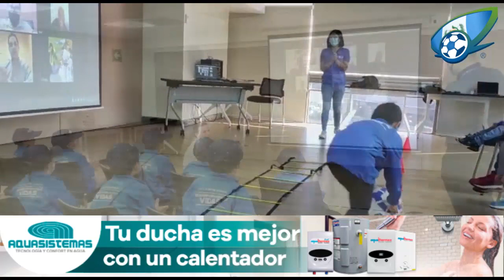El lado altruista del campeón de la Liga Concacaf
GUATEMALA. El buen momento que atraviesa Comunicaciones lo ha compartido en una actividad altruista con los pequeños de la Fundación Olímpica Guatemalteca (Funog).